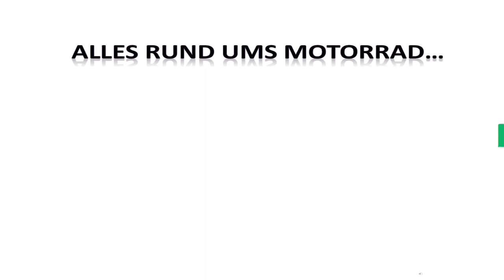Stahlflex-Bremsleitung platzt wegen falscher Verlegung!!!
DIESES VIDEO NICHT ALS ANLEITUNG BENUTZEN, WIE DIE LEITUNG BEI EINER KAWASAKI KLR 650 C VERLEGT WIRD. WIR SCHLIESSEN HIERFÜR JEDE HAFTUNG AUS!
Vier Jahre alte Stahlflex Bremsleitung platzt ohne Fremdeinwirkung in einer Spitzkehre am Hang. Hersteller der Leitung wird informiert und um Stellungnahme gebeten. Mittlerweile ist jedoch die Ursache geklärt. Die Werkstatt, die die Leitung eingebaut hat, hat sie falsch verlegt.
Nachdem die neue Leitung genauso verlegt wurde, konnte man den Sachverhalt nachvollziehen!
Die Leitung wird nun korrekt verlegt. Wir stellen Bilder und/oder ein kurzes Video dazu ein.

An der Problemlösung maßgeblich beteiligt waren die Mitgieder des KLR-Forums, denen wir
hiermit unseren besonderen Dank aussprechen!!

Wie versprochen, hier der Link zu einem Video in dem erklärt wird, wie man Bremsflüssigkeit wechselt: